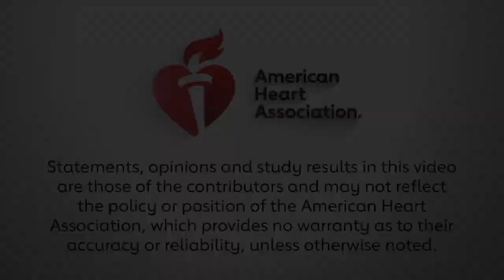A Guideline Optimization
Mariell Jessup, MD, FAHA, chief science and medical officer for the American Heart Association, talks with Pat O'Gara, MD, chair of the Joint Committee on Guidelines, about recent efforts undertaken to strategically update and optimize the guideline writing and dissemination process.